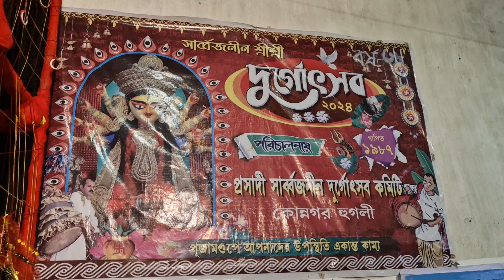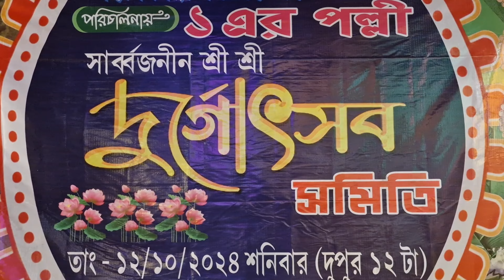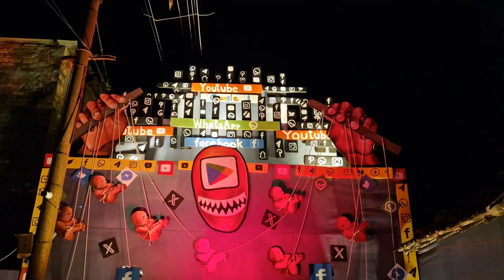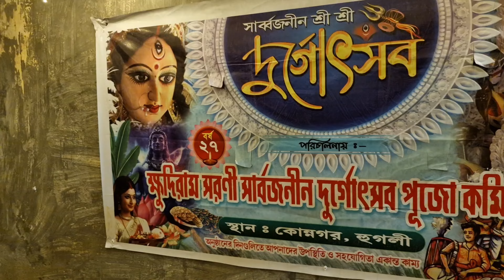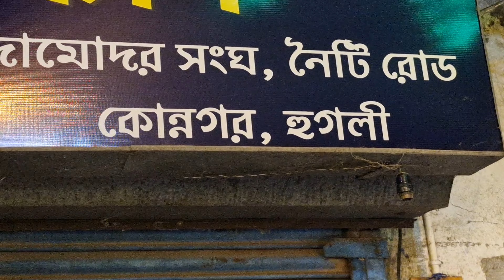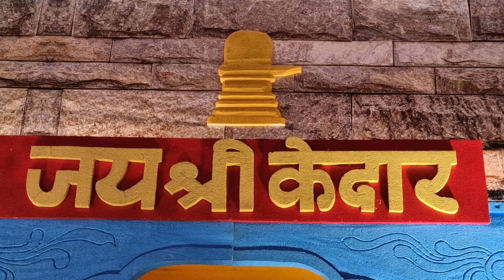Konnagar Puja Parikrama 2024